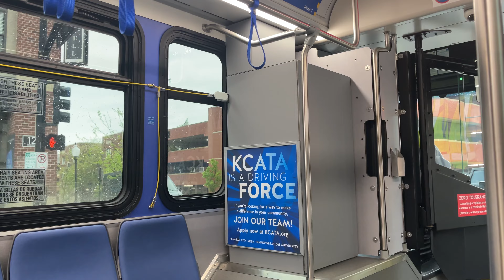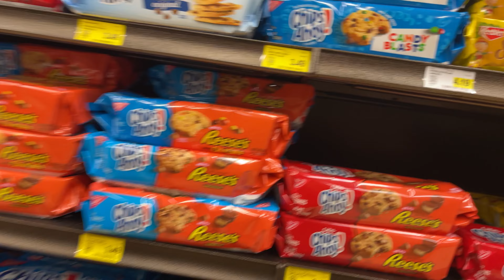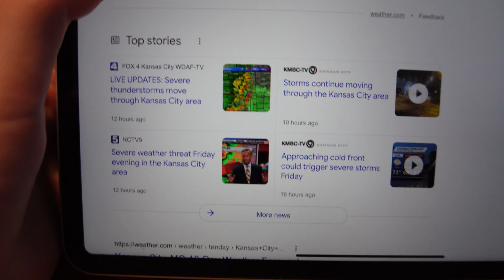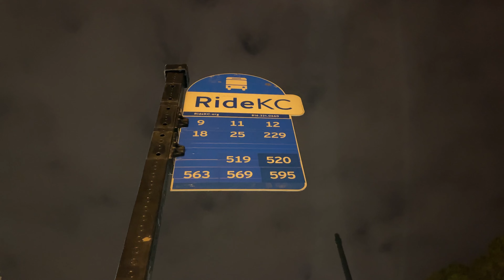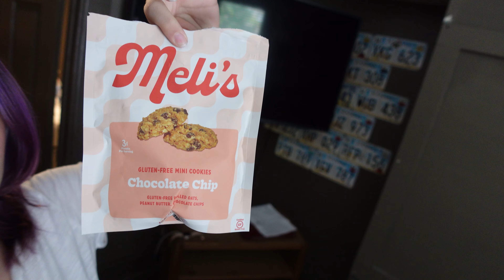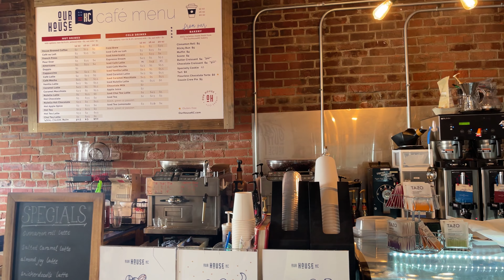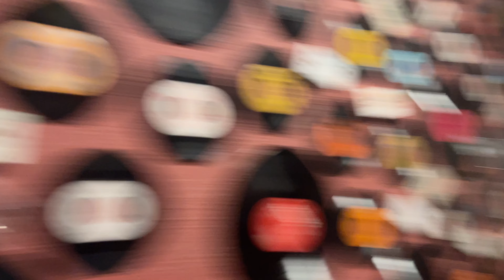NADA SALE COMO PLANEABAMOS| conocemos kansas city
Nuestro viaje a Kansas City no salio como esperaba, muuuucho paso.